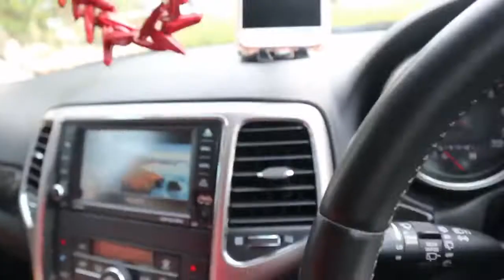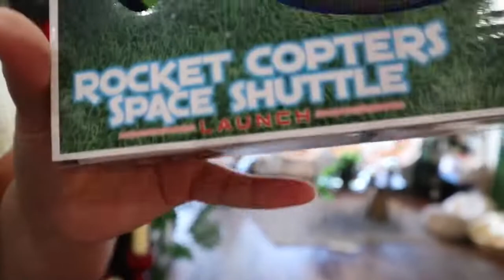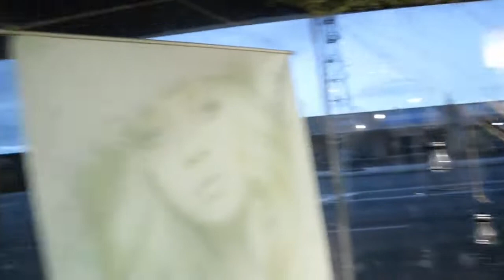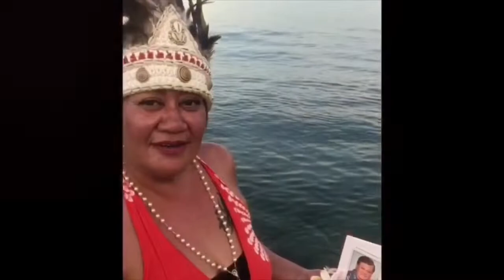WE HAD TO SHUT DOWN OUR SALONS HERE IN PERTH AND BALI, COVID-19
Blessings 😍😍

PODCAST YOUTUBE CHANNEL - Onyx Crew RAW